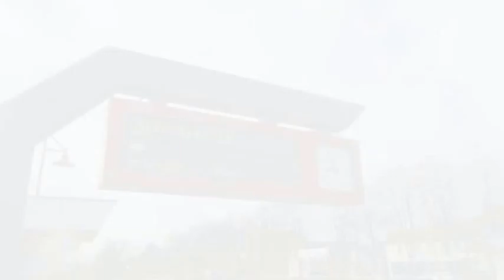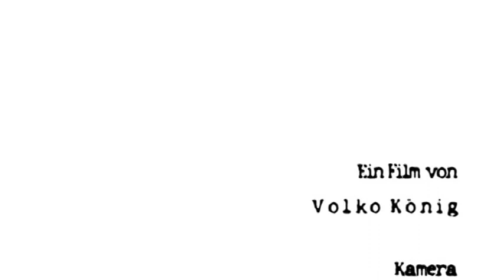Eisenbahn Trainmovie Teil 1: AKN Zug LINT 54 von Bad Bramstedt nach Neumünster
Was tut man nicht alles, wenn einem langweilig ist? Ein Trainmovie drehen! Mit dem Zug von Bad Bramstedt mit Zwischenstopp in Neumünster und Heide nach Westerland auf Sylt.

Im 1. Teil dieser Trilogie geht es mit der AKN im Triebwagen LINT 54 von Bad Bramstedt nach Neumünster.